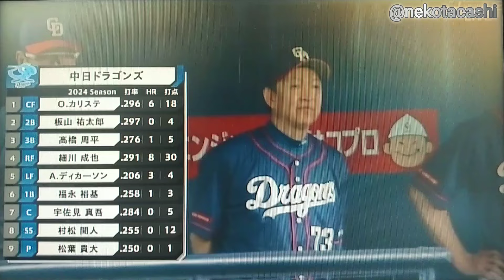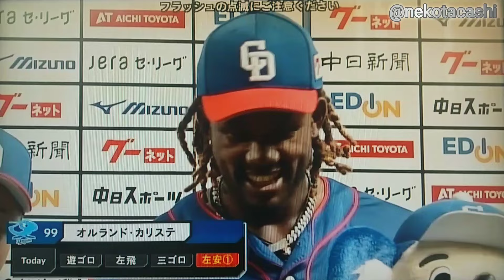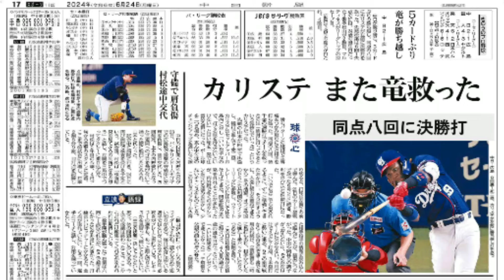2024/6/23(日) 中日２×１広島(バンテリンドーム) ８回 カリステ勝ち越しタイムリー！３回 板山 先制タイムリー！松山晋也２勝目、バースデー勝利！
2024/6/23(日) 中日×広島１０回戦(バンテリンドーム)
 中日は３回裏、板山のタイムリーで１点先制する。その後 同点とされるも、８回にはカリステのタイムリーが飛び出し勝ち越しに成功する。投げては、先発松葉が６回１失点の好投。３番手、松山が今季２勝目を挙げた。(先発 松葉×玉村   中日２×１広島)